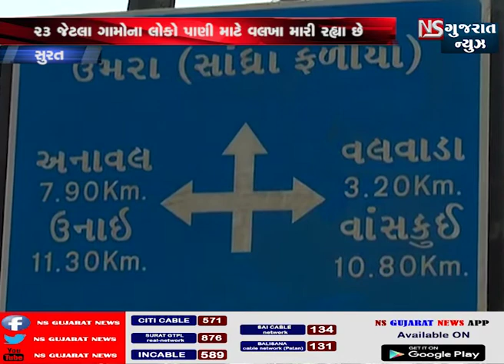સુરત ફિલ્ટરેશન પ્લાન્ટ શોભાના ગાંઠિયા સમાન